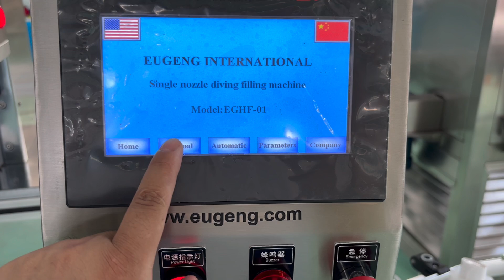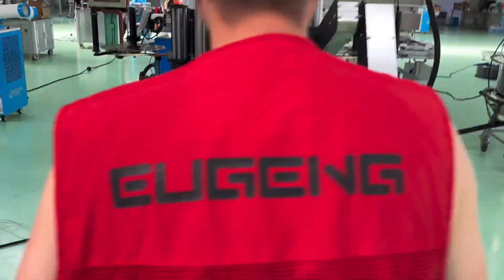deodorant hot filling machine line , filling cooling batch coding and labeling